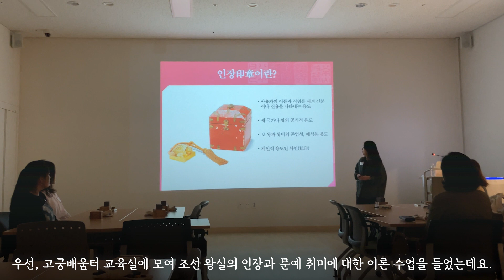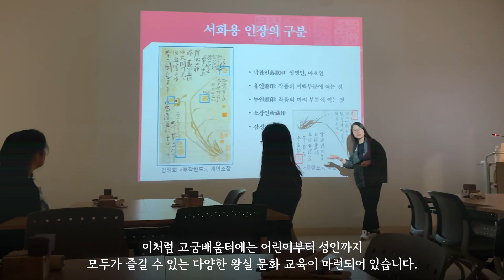고궁배움터 - 조선 왕실의 인장 [대학생기자단]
문화재청 대학생 기자단이 국립고궁박물관 고궁배움터에서 열린 조선 왕실의 인장 교육을 받고 왔습니다.
본 프로그램은 조선 왕실의 인장을 통해서 왕실의 문예 취미와 인장의 예술성을 이해하고, 나만의 인장을 직접 만들어보는 체험 교육인데요. 조선 왕실의 인장을 가까이에서 보고 배우며 만들어 보는 알찬 시간이었습니다. 이처럼 고궁배움터에는 어린이부터 성인까지 모두 즐길 수 있는 다양한 왕실 문화 교육이 대면과 비대면으로 준비되어 있습니다. 오랜 시간 이어져온 조선 왕실의 문화를 고궁배움터에서 즐겨보시는 건 어떨까요?

* 자세한 사항은 국립고궁박물관 누리집 참고

제 15기 문화재청 대학생 기자단 김예지 기자